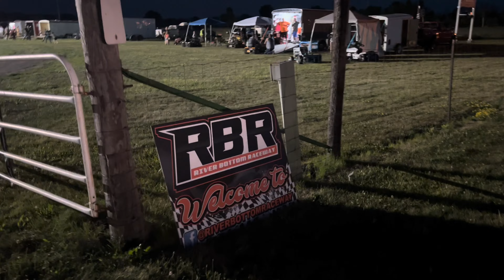A day at Carlisle River Bottom Raceway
Synopsis:
Join the thrilling adventure of a family's day at the River Bottom Raceways in Carlisle, Iowa. The story follows the protagonist, alongside his wife Sharmilla, mother-in-law Shanti, and niece Antara, as they attend a captivating race event. Witness the excitement, camaraderie, and heart-pounding moments as the family immerses themselves in the world of racing, creating cherished memories that will last a lifetime.

Day at the River Bottom Raceways in Carlisle, Iowa:
The sun rose brightly as the family gathered their excitement and anticipation for a day filled with adrenaline at the River Bottom Raceways. They set off with smiles on their faces, eager to experience the thrill of racing together. The drive to the race venue was filled with laughter and discussions about their favorite race drivers.

Upon arrival, the roar of engines and the scent of burnt rubber greeted them, intensifying their enthusiasm. They purchased tickets and entered the bustling raceway, surrounded by the vibrant energy of fellow racing enthusiasts. The sound of revving engines echoed in the air as the cars lined up on the starting grid.

As the first race commenced, the family found their seats, and their eyes were fixated on the racetrack, where skilled drivers maneuvered their powerful vehicles with finesse and speed. Shouts of excitement and gasps of awe filled the air as the cars whizzed past in a blur. Antara, the young niece, was particularly fascinated by the colorful cars and couldn't contain her joy.

Throughout the day, they explored the various attractions, including food stalls with delicious snacks and refreshing drinks. They also visited the pit area, where they marveled at the mechanics' precision and dedication in preparing the race cars for their next showdown on the track.

The family immersed themselves in the friendly camaraderie of fellow race fans, sharing anecdotes and predictions for the upcoming races. Their spirits soared as they cheered on their favorite drivers, making memories together that would last a lifetime.

As the sun began to set, casting a golden hue over the racetrack, they headed to the final race of the day. The anticipation was palpable, and the excitement reached its peak. The race was intense, with each turn and overtaking maneuver keeping them on the edge of their seats.

After a day filled with exhilarating moments and unforgettable experiences, the family left the River Bottom Raceways with hearts full of joy and gratitude. They cherished the bonds strengthened during this thrilling adventure and knew they had shared something special together.

As they drove back home, their smiles lingered, and they recounted the day's highlights, each member cherishing their unique perspective of the event. The River Bottom Raceways had given them a memorable day, etched forever in their hearts, a testament to the power of shared experiences and the love of racing that united them as a family.